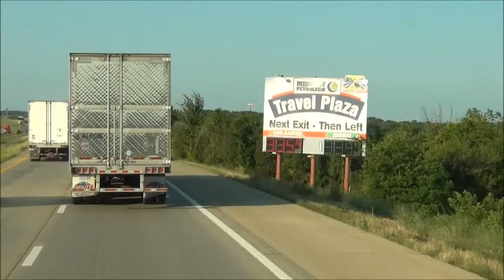Missouri - Interstate 44 East - Mile Marker 200-210 (6/20/12)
Me driving Interstate 44 East in Missouri, from mile marker 200 to 210.